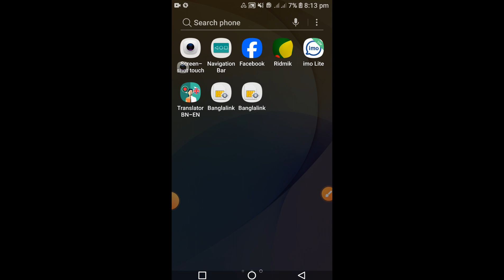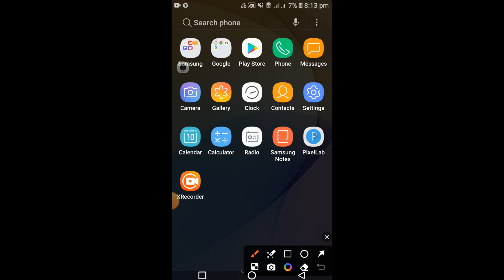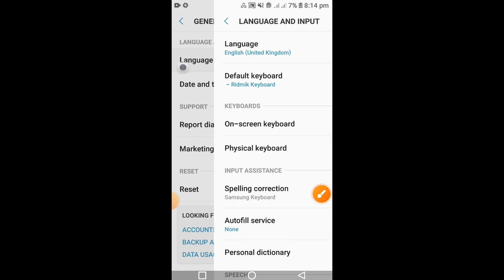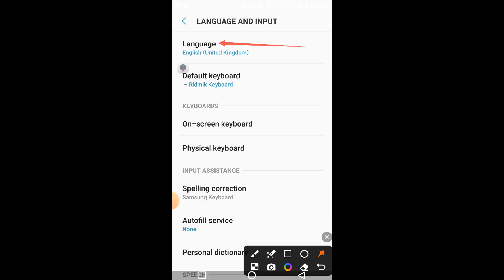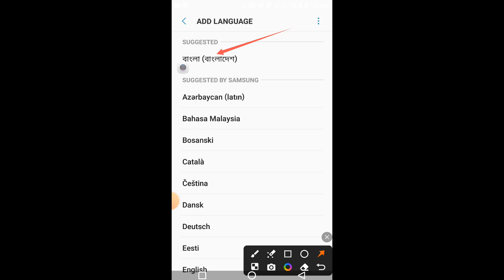How to change phone language in samsung | How to change phone language in android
How to change phone language in vivo
How to change phone language in redmi
How to change phone language in realme
How to change phone language in vivo y20
How to change phone language in oppo
How to change phone language in realme c21 / c25
How to change phone language in poco x3
How to change phone language in huawei
How to change phone language in iPhone
How to change phone language in mobile
How to change phone language in all device